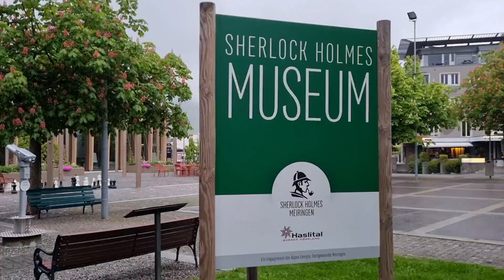Meiringen Sherlock Holmes Museum Switzerland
6 May 2022

Samsung 21 FE